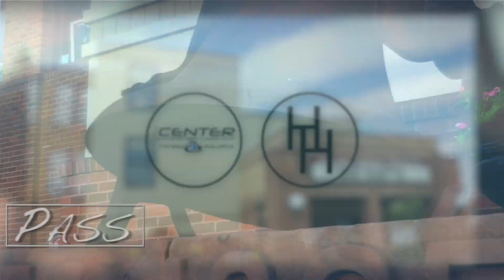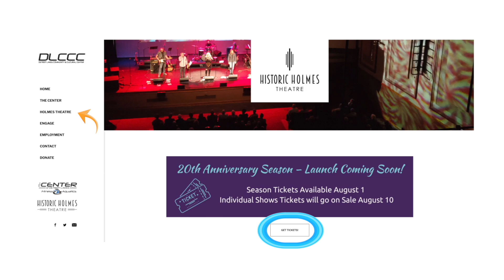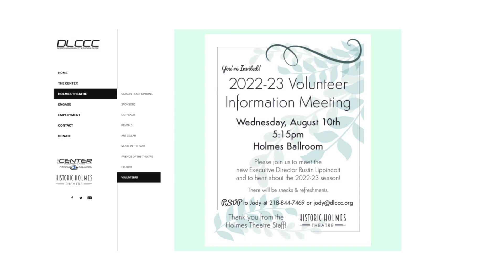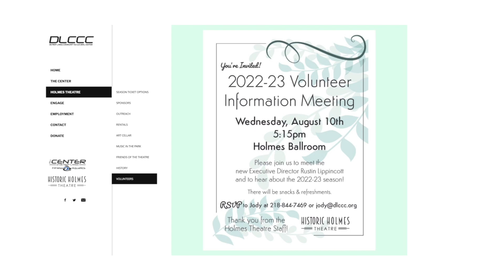A New Face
The Historic Holmes Theatre welcomes Elle, Kim's new marketing partner at the DLCCC!